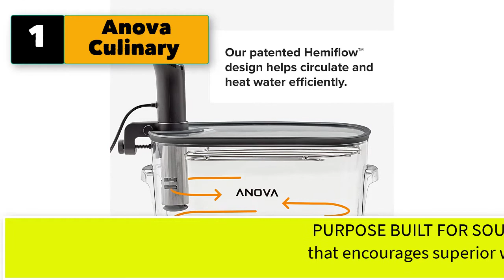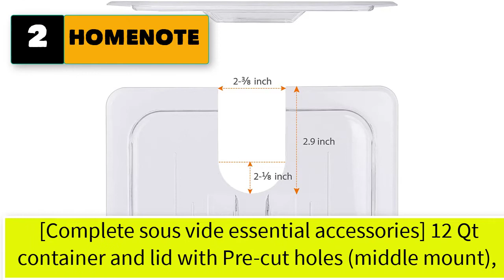Best Sous Vide Container With Lid And Rack Cooker Container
5 Sous vide container with lid and rack cooker container

1. Anova Culinary Sous Vide Cooker.

2. HOMENOTE Sous Vide Container 12 Quart with Lid & Rack and Sleeve .

3. EVERIE Sous Vide Container 12 Quarts with Universal Silicone Lid.

4. EVERIE New Sous Vide Container 12 Qt with Collapsible Hinged Lid .

6. Geesta Sous Vide Container 12 QT with Lid Compatible with Anova All Models.
7. EVERIE Sous Vide Container 12 Quart EVC-12 with Collapsible Silicone Lid.
9. Anova Culinary  Sous Vide Precision Cooker, 1000 Watts .